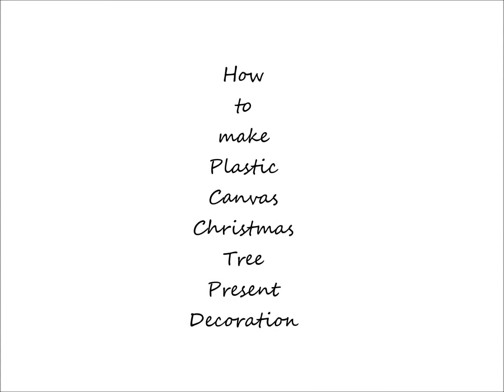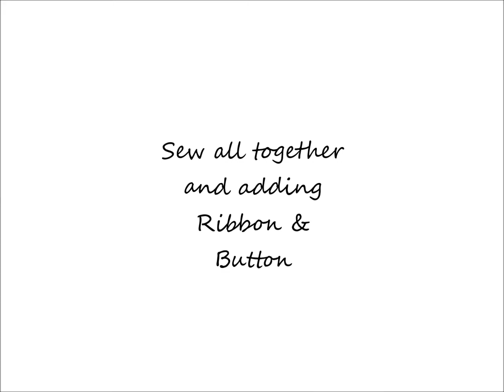How to make Plastic Canvas Christmas Tree Present Decoration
Description: How to make Plastic Canvas Christmas Tree Present Decoration